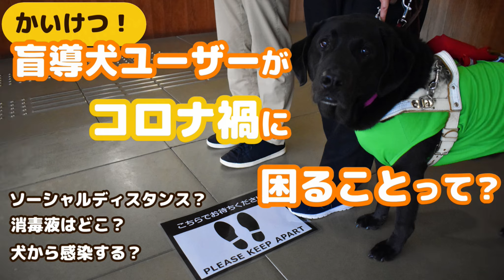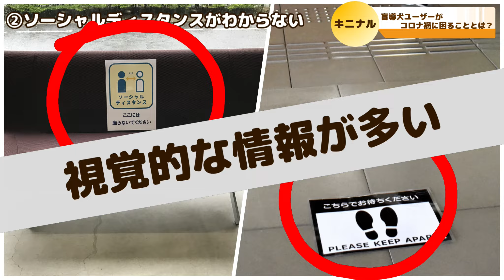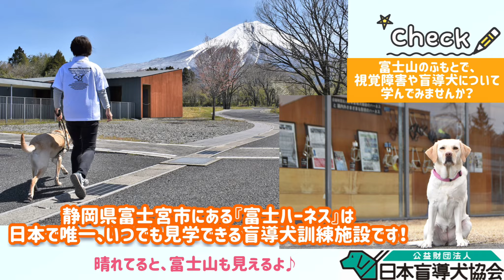番外編【かいけつ！】盲導犬ユーザーがコロナ禍困ることって？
この動画では、みなさんの "キニナル？" を "かいけつ！" します。
コロナ禍による不安や戸惑いは、みなさん感じていると思います。
新しい生活様式が少しずつ定着してきていますが、盲導犬ユーザーは、目が見えない・見えにくいことから困ることもたくさんあるのです…。

盲導犬ユーザーは盲導犬と一緒に、飲食店やスーパー、ホテル、病院など、いろいろなお店や施設を利用します。
しかし、いざ盲導犬ユーザーが来店されたら…疑問や不安が浮かぶことでしょう。
この【かいけつ！】盲導犬の〇〇がキニナル？　動画が少しでも皆さんのお力になれたら幸いです。

0:00 説明
0:46 盲導犬ユーザーのコロナ禍での困りごと
1:14 ①消毒液
1:54 ②ソーシャルディスタンス
2:35 ③盲導犬同伴拒否
3:32 エンディング